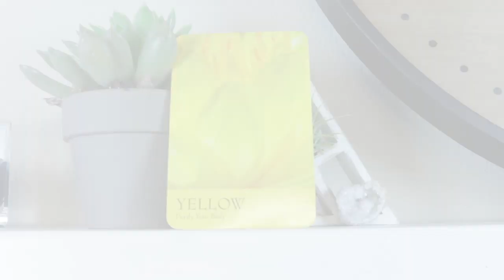Angel Daily Message May 20, 2020